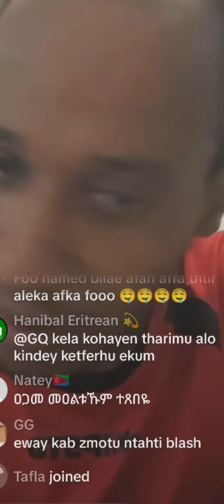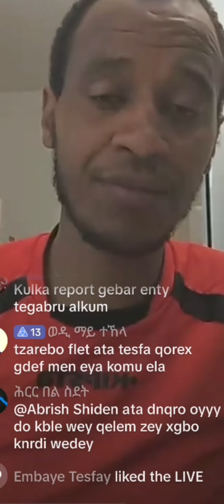ወዲ ኣውራጃ ሰራየ ዝኾነ ኣብ ፈረንሳ ዝነብር ብወዲ መሬት ዝፍለጥ ኣባል ብርጌድ ንሓመዱ(እንዳ 20) ኣብ እስራኤል ደም ንኽፋሰስ ለይትን መዓልትን ይጉስጉስ